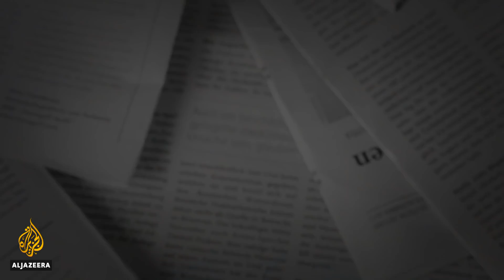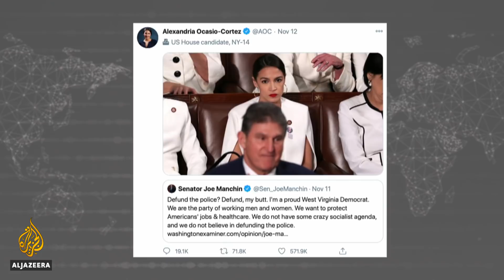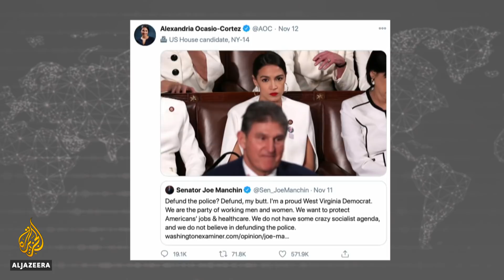What lessons are Democrats learning from the 2020 elections? | The Bottom Line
Democratic Senator Joe Manchin, a vocal opponent of what he calls the “crazy socialist agenda” of some members of his party, talks with host Steve Clemons about the results of the US election.

Before election day, many Democrats believed their victory would be a landslide across the country. But despite winning the presidency, they lost several seats in the House of Representatives, and the Senate is still up for grabs.

The big question is whether the more leftist ideas in the Democratic Party appeal to more Americans – or turn them off.